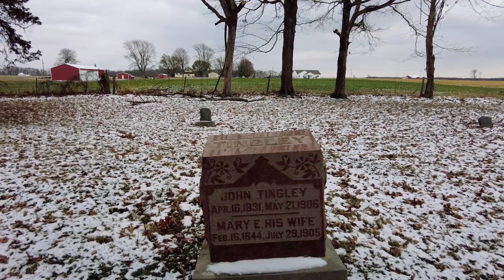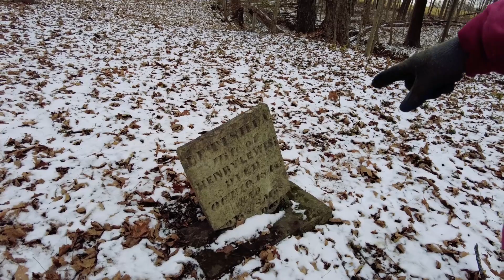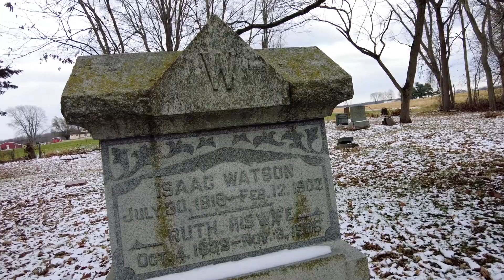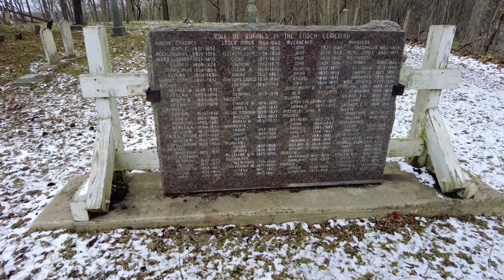Ghost Town of Prince William, Indiana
History of the Ghost town of Prince William, a town that once existed between Delphi and Frankfort, Indiana, many buildings, streets, a plank road and had a deep forgotten history. Now uncovered

I do dead malls, abandoned places, roadside attractions, film sets, paranormal, and anything history related.
Super appreciated, thanks you all!